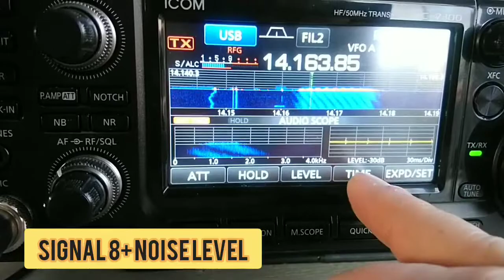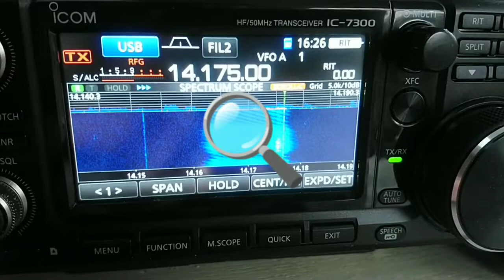Solar panel noise reduction, ic 7300 and other brands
Do you have solar panels that make your radio hobby worse, try this and maybe you find joy in trying to find solutions.